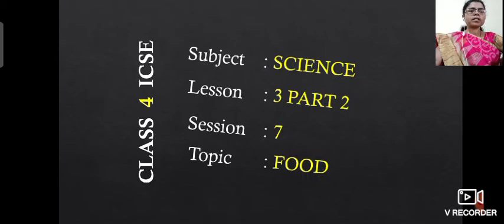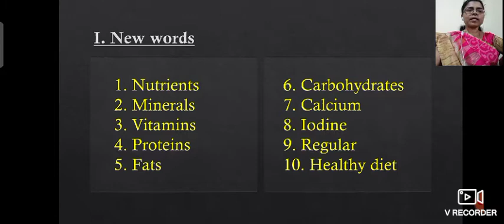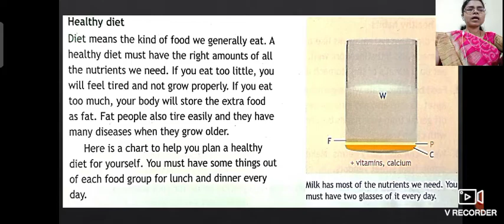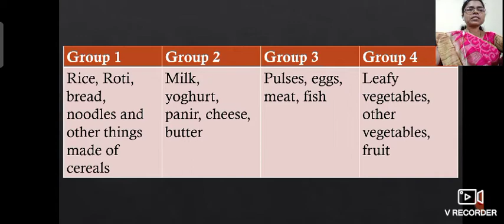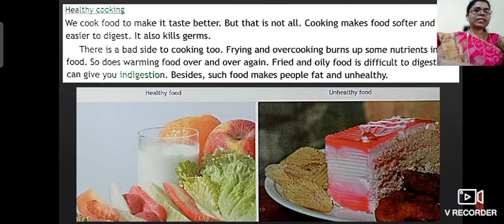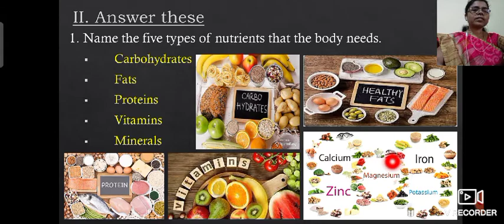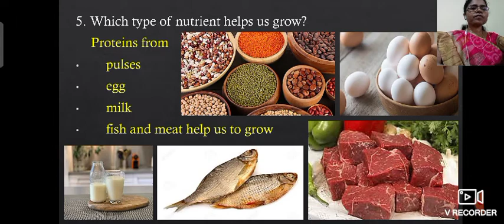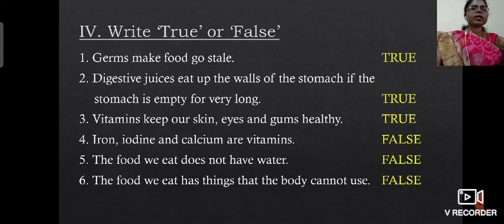Class 4 /ICSE /Science /Lesson 3 - part 2 /Session 7